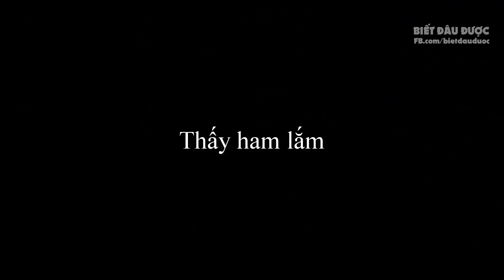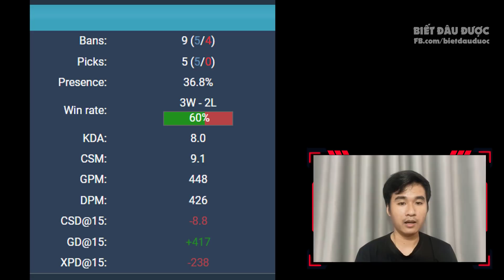Hắc hơn 1000 vàng mỗi lần với ngọc mới | Oneshot Trụ ✩ Biết Đâu Được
Hắc hơn 1000 vàng mỗi lần với ngọc mới | Oneshot Trụ. Biết Đâu Được - Cao thủ stream #367

【1】 JPB - High (feat. Aleesia) [NCS10 Release]
【2】 Rival x Asketa & Natan Chaim - Superhero In My Sleep [NCS10 Release]
【3】 Arc North - Symphony (feat. Donna Tella) [NCS10 Release]